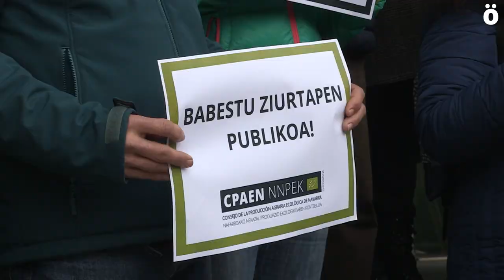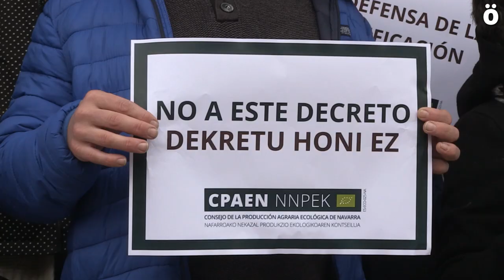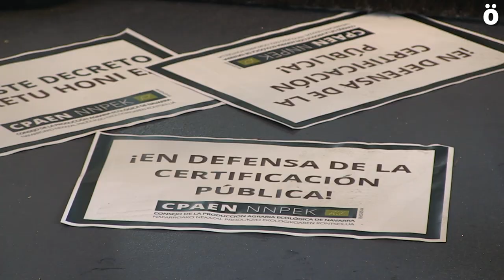CPAEN-NNPEKk ekoizpen ekologikoa arautzen duen foru dekretua geldiaraztea eskatu du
Ekoizpen ekologikoa arautzen duen foru dekretu berria geldiarazteko eskatuz Landa Garapen eta Ingurumen Departamentuaren aurrean elkarretaratzea egin du Nafarroako Nekazal Produkzio Ekologikoaren Kontseiluak  hainbat kolektibo eta erakundek babestuta. Salatu dutenez, orain arte ekoizpen ekologikoa ziurtatzen duen zertifikazioa Kontseilu honek egin du, eta dekretu honek ziurtapenaren pribatizazioari atea irekitzen dio.